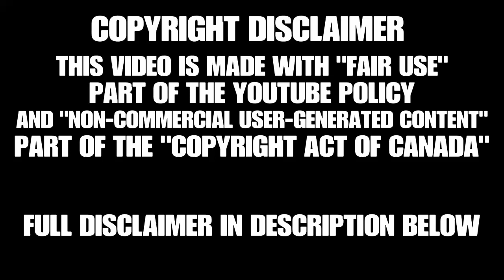Star Wars: Battlefront II | Part 5 | Imperial Extraction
Han Solo has to track down, and extract an Imperial Defector with information vital to the New Republic

Non-commercial user-generated content

29.21 (1) It is not an infringement of copyright for an individual to use an existing work or other subject-matter or copy of one, which has been published or otherwise made available to the public, in the creation of a new work or other subject-matter in which copyright subsists and for the individual — or, with the individual’s authorization, a member of their household — to use the new work or other subject-matter or to authorize an intermediary to disseminate it, if

(a) the use of, or the authorization to disseminate, the new work or other subject-matter is done solely for non-commercial purposes;

(b) the source — and, if given in the source, the name of the author, performer, maker or broadcaster — of the existing work or other subject-matter or copy of it are mentioned, if it is reasonable in the circumstances to do so;

(c) the individual had reasonable grounds to believe that the existing work or other subject-matter or copy of it, as the case may be, was not infringing copyright; and

(d) the use of, or the authorization to disseminate, the new work or other subject-matter does not have a substantial adverse effect, financial or otherwise, on the exploitation or potential exploitation of the existing work or other subject-matter — or copy of it — or on an existing or potential market for it, including that the new work or other subject-matter is not a substitute for the existing